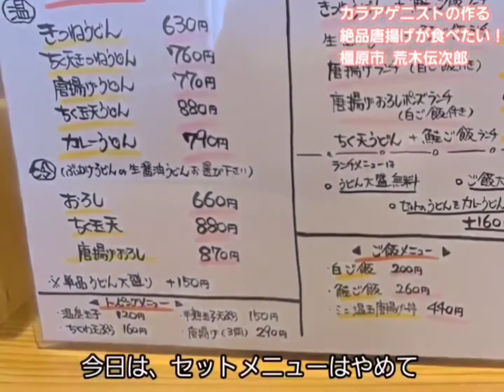情熱うどん 荒木伝次郎さんの唐揚げおろしぶっかけうどん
2020年11月20日(金)訪問
ガッツリとさっぱりが高い次元で融合した、絶品ぶっかけをいただきました！！